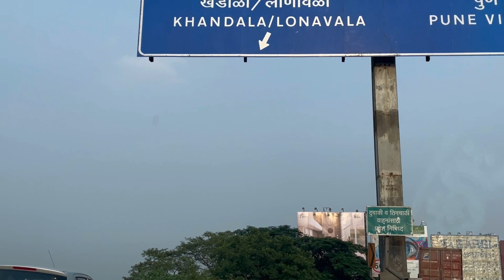Tiger point lonavala | mumbai Maharashtra